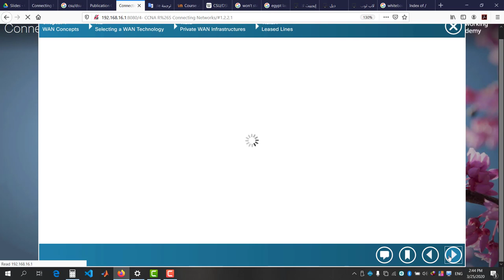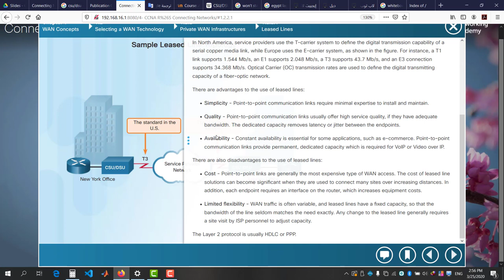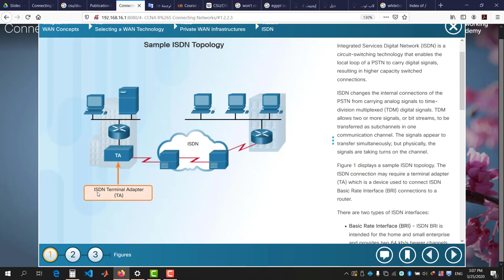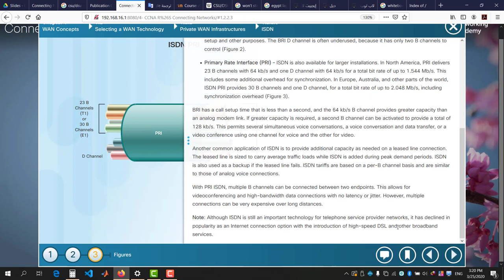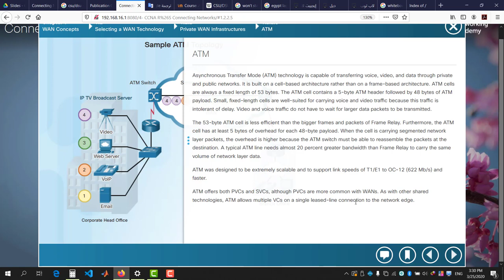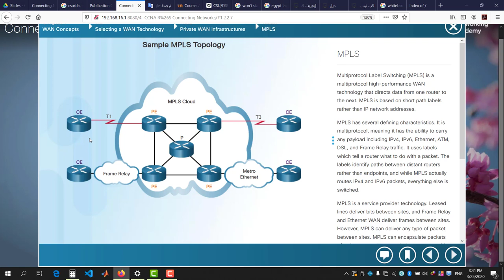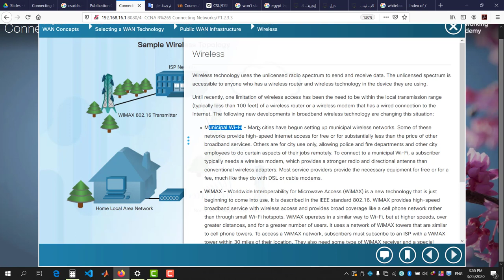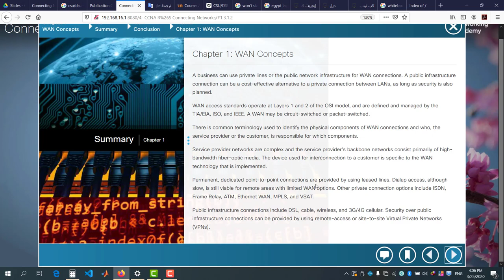Advanced Networks (CCNA semester 4 Connecting Networks) - Chapter 1: WAN Concepts part III